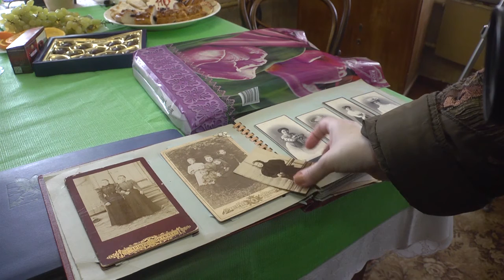Большой юбилей отметила старейшая жительница Касимова